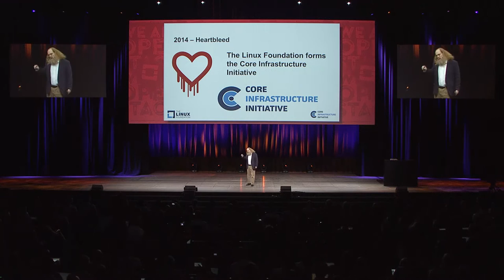OpenStack Security Team Receives CII Badge